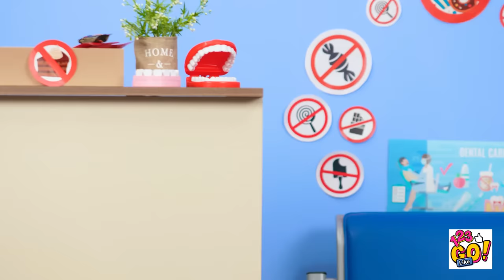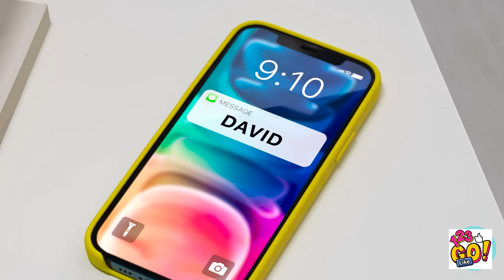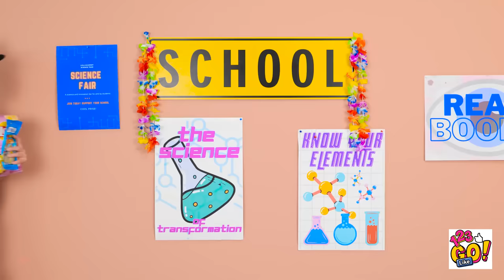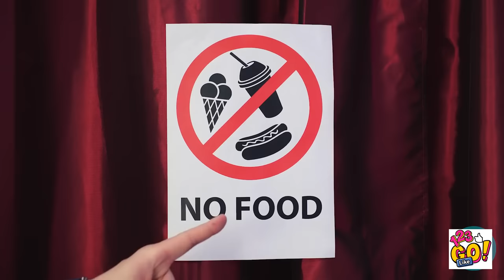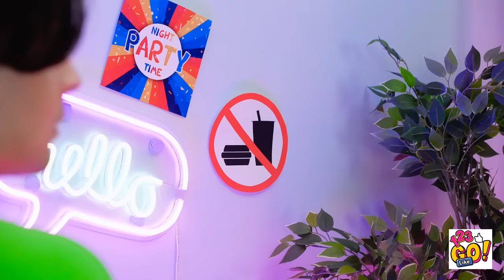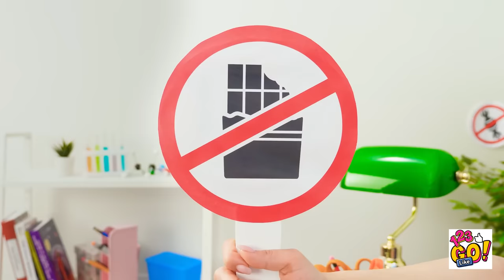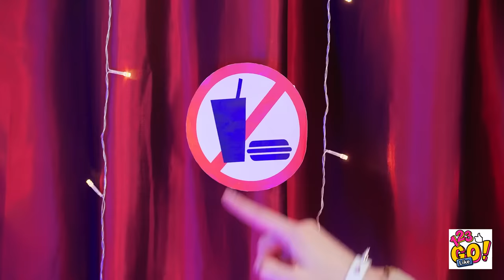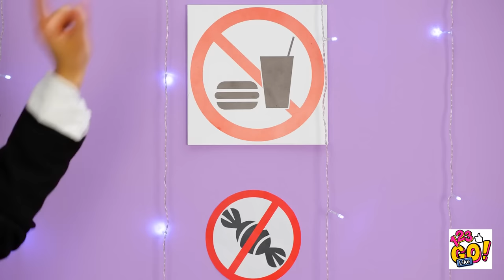HOW TO SNEAK CANDIES TO THE BEACH || Fantastic Sneaking Food Ideas And DIY Tricks By 123 GO! Like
Are you craving some sweet treats while enjoying a day at the beach? Look no further! In this fun and exciting video, 123 GO! Like presents a collection of fantastic sneaking food ideas and DIY tricks to help you satisfy your candy cravings without getting caught!

Join us as we share clever and creative ways to sneak your favorite candies past beach security and enjoy them discreetly. From secret compartments in beach accessories to clever disguises, we've got you covered.

Watch as our talented team demonstrates step-by-step tutorials on how to transform ordinary beach items into candy-hiding masterpieces. Learn how to create hidden candy compartments in beach bags, sunscreen bottles, and even flip-flops. These DIY tricks will make you the ultimate candy-smuggling expert!

But that's not all! We also provide valuable tips on how to avoid suspicion and enjoy your sweet treats without drawing attention. From strategic snacking to clever distractions, we've thought of everything to ensure your candy sneaking mission is a success.

So, if you're ready to add an extra layer of excitement to your beach day, join us in this thrilling adventure of sneaking candies to the beach. Get ready to impress your friends with your sneaky skills and enjoy some delicious treats under the sun!